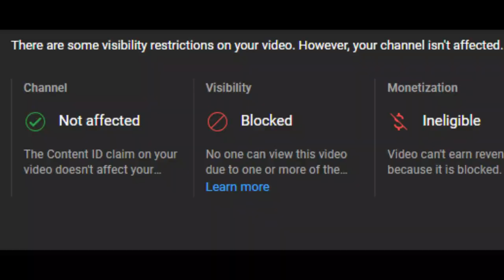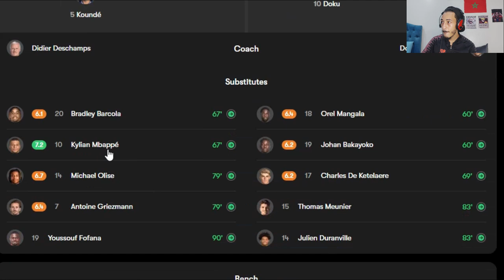ملخص مباراة فرنسا وبلجيكا /الخائن ديمبيلي يسجل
ملخص مباراة فرنسا وبلجيكا اليوم | اهداف فرنسا اليوم | هدف مبابي اليوم | ملخص مباريات اليوم
ملخص مباراة فرنسا اليوم _ اهداف فرنسا وبلجيكا اليوم _ هدف مبابي اليوم | ملخص فرنسا وبلجيكا
اهداف فرنسا اليوم _ مباراة فرنسا اليوم _ ملخص فرنسا وبلجيكا اليوم _ ملخص مباراة فرنسا
ملخص مباريات اليوم | اهداف مباريات اليوم _ مباريات اليوم بث مباشر فرنسا وبلجيكا
مباراة فرنسا وبلجيكا اليوم  2024 France vs Belgium
ملخص مباراة فرنسا وبلجيكا تصفيات أمم أوروبا
ملخص مباراة فرنسا  وبلجيكا اليوم
اهداف مباراة فرنسا اليوم
مباراة فرنسا ضد بلجيكا 2024
مباراة فرنسا اليوم
اهداف فرنسا اليوم
منتخب فرنسا
ملخص فرنسا اليوم
البرتغال وبلجيكا
فرنسا ضد بلجيكا
France vs Belgium
ملخص مباريات اليوم
هدف رونالدو اليوم
مباراة فرنسا اليوم
ملخص مباراة فرنسا اليوم
ملخص مباراة إنجلترا
اهداف فرنسا اليوم
ملخص مباراة فرنسا وبلجيكا
ملخص مباراة البرتغال اليوم
اهداف فرنسا وبلجيكا
اهداف فرنسا اليوم